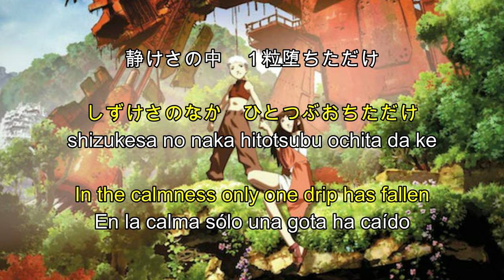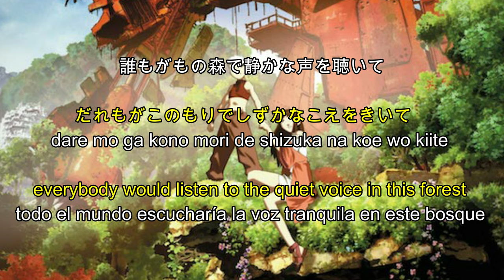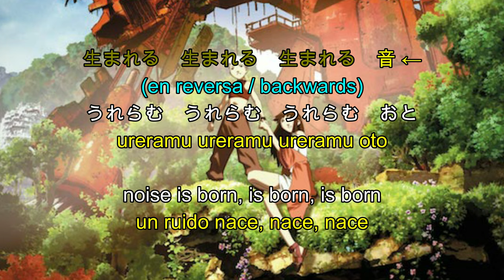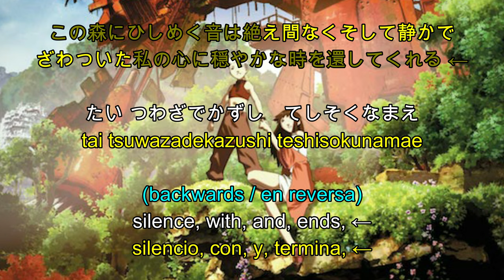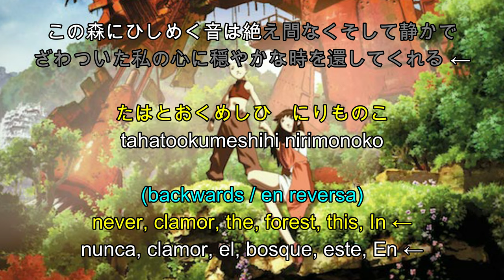Song: 調和 Oto ～ with reflection ～ - KOKIA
I want to help people to learn Japanese with songs subtitled in kanji; subtitled in hiragana as the correct pronunciation; romaji for beginners; with subtitles in Spanish to help the Hispanic community, and English to have a more widespread engagement.